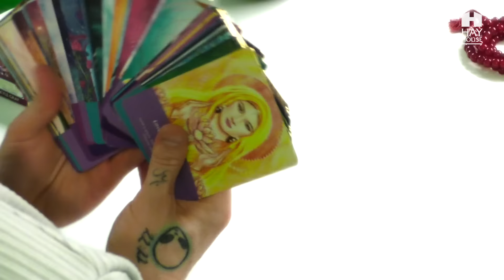Kyle Gray - The Keepers of the Light Oracle Cards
The Keepers of the Light is a congregation of Ascended Masters and divine beings that are dedicated to the peace, healing, and nurturing of the world. These amazing masters transcend religion and go beyond time – they are here and willing to help all of those who call on them.

The new Keepers of the Light oracle card deck from Kyle Gray draws together 44 Ascended Masters, spiritual deities, and beings from many world traditions, and embraces spiritual teachings from ancient to modern times. The deck balances male and female energies, and includes traditional masters like Lord Buddha and Mother Mary, Earth-based deities like Gaia and Cernunnos, and modern favorites like Sanat Kumara, Lady Venus, and Saint Germain.

Each card is beautifully hand drawn by visionary artist Lily Moses, who paints what she sees from a deep meditative state. The deck’s aim is to help spiritual seekers to develop their intuition and to really start trusting the messages that spirit shares.